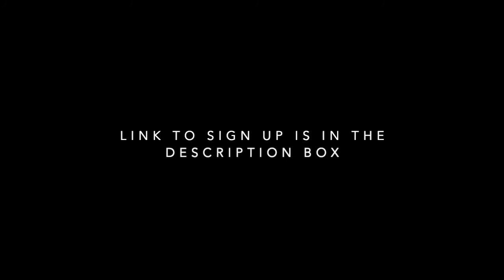Wrestling with Faith: Adult Small Group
How do we square the behavior of “good” Christians with the truth of Jesus’s command to love God and love neighbor? This group is a great connection for those who have struggled with and rebuilt their faith.